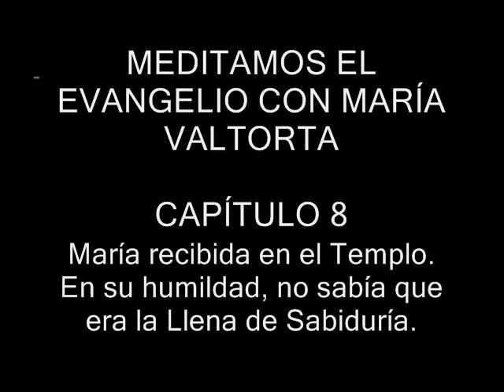MEDITAMOS EL EVANGELIO CON MARIA VALTORTA. Capítulo 8. María recibida en el Templo.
Capítulo 8
María recibida en el Templo. En su humildad, no sabía que era la Llena de Sabiduría.

Está permitida –para facilitar la difusión de la obra radiofónica que aquí se difunde- la reproducción total o parcial, su transmisión por cualquier medio, ya sea electrónico, radial, mecánico, por registro u otros medios, sin necesidad del permiso previo y por escrito del titular (aunque se agradece su notificación al autor).